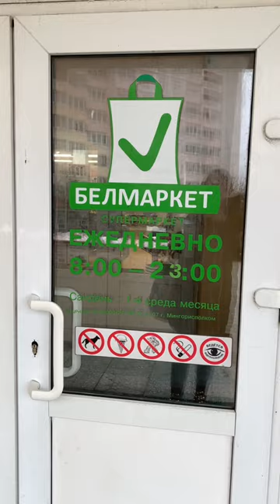Акции в магазине Белмаркет